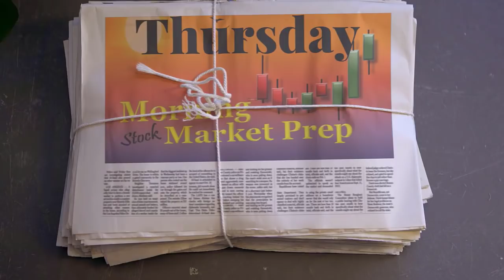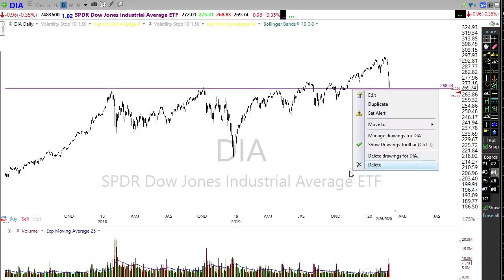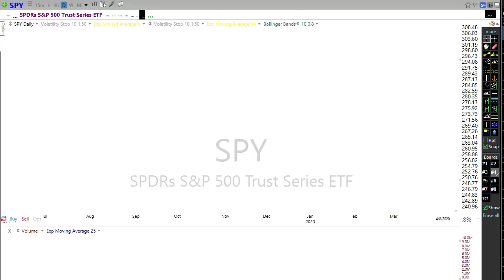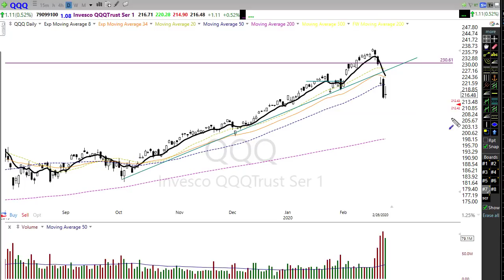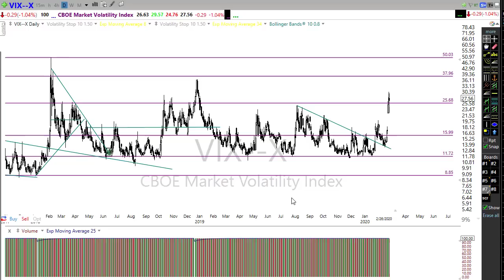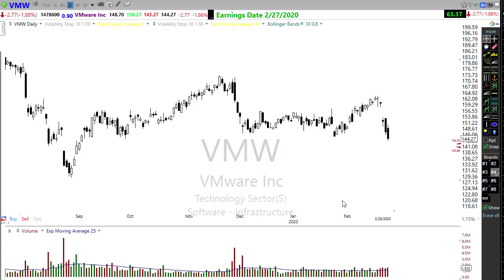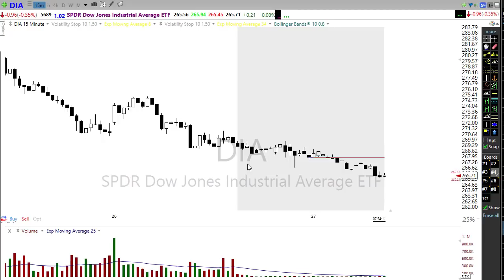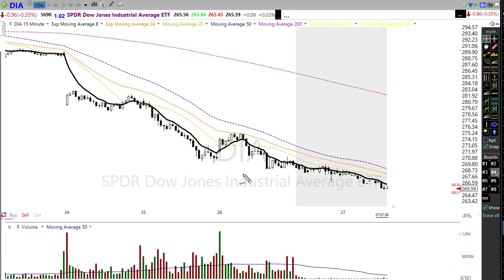Morning Market Prep | Stock & Options Trading | 2-27-20